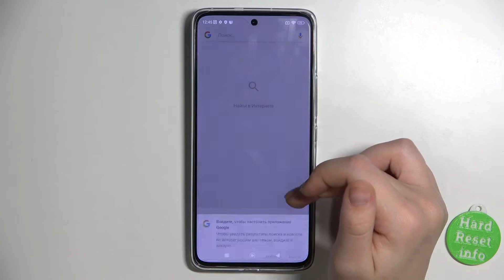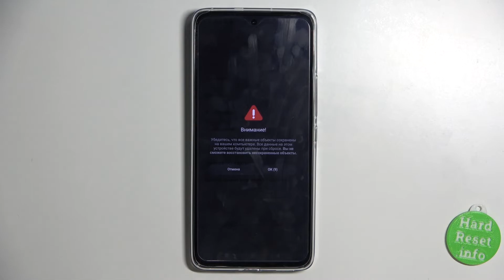Xiaomi 12 Lite | Как выполнить сброс настроек Xiaomi 12 Lite - Восстановление заводских настроек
Чтобы узнать больше полузных функций на Xiaomi 12 Lite, советую посетить наш сайт: hardreset.info/ru

Всем привет дорогие друзья, сегодня мы покажем вам как на смартфоне Xiaomi 12 Lite сбросить ваши настройки к заводским. Чтобы у вас получилось сбросить настройки на Xiaomi 12 Lite, вам нужно делать шаг по шагу как показано в видео. Сброс настроек на Xiaomi 12 Lite отменить все заданные ранее настройки. После сброса настроек на Xiaomi 12 Lite все данные будут удаленны.

Как сбросить настройки на Xiaomi 12 Lite? Как отменить настройки в Xiaomi 12 Lite? Как на Xiaomi 12 Lite  удалить все настройки? Как нан Xiaomi 12 Lite  вернуть все настройки к заводскому состоянию? Как сделать на Xiaomi 12 Lite сброс настроек?